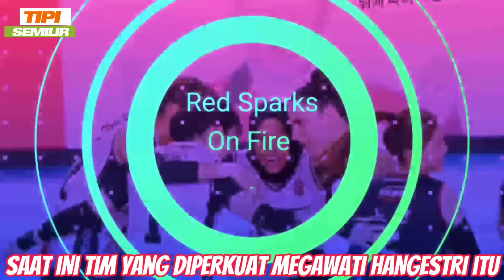Momen Haru Fans Red Sparks! Ketika Megawati Cerita Akan Segera Pulang Ke Indonesia